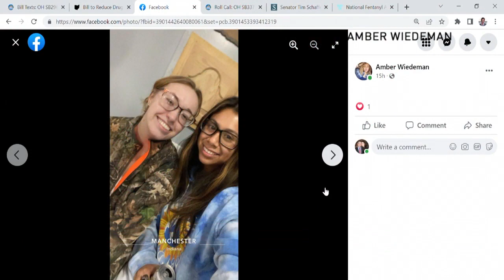Fentanyl test strips distributed by health departments can trace tainted study-drugs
Hamilton County is now mailing out free Fentanyl test strips, as well as the overdose drug, “Narcan.”